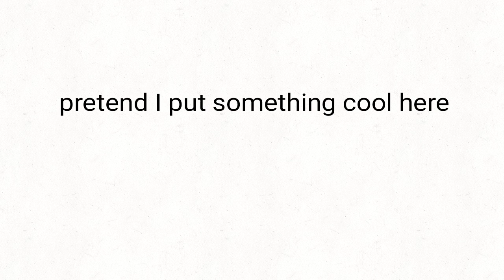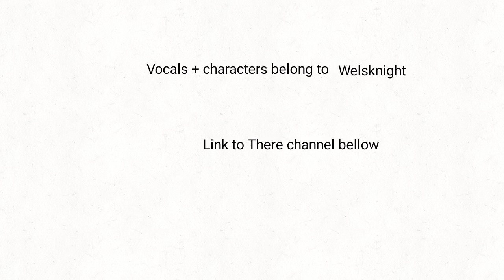Diabolical a hermitcraft animatic : W I P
Most of the sketches are done i just have about 200 frames to finish stick around till the end please theres a little bit of extra animation

Anyways night